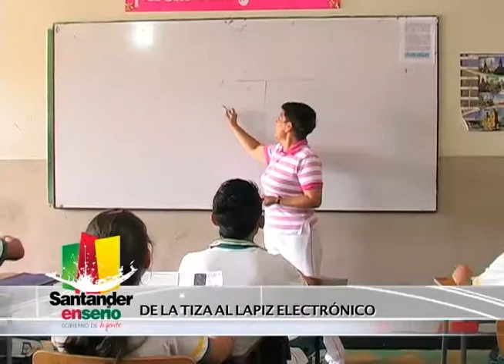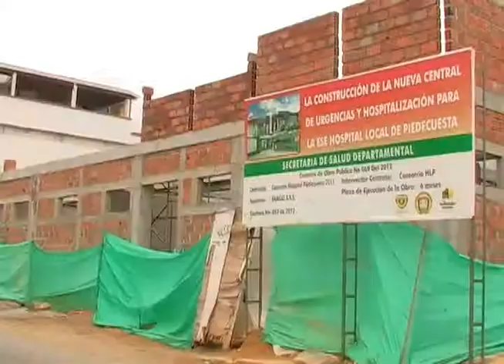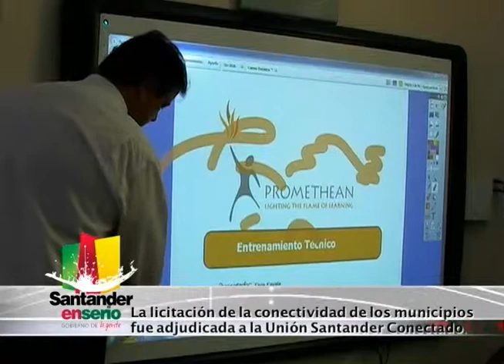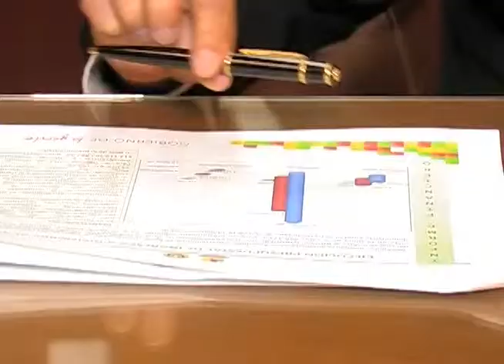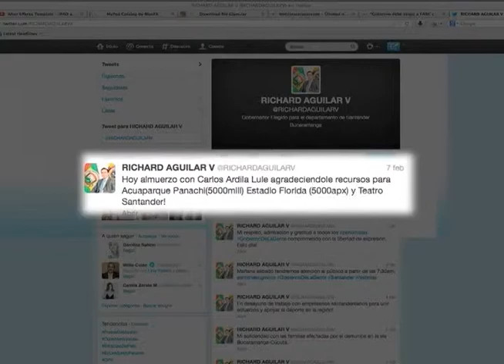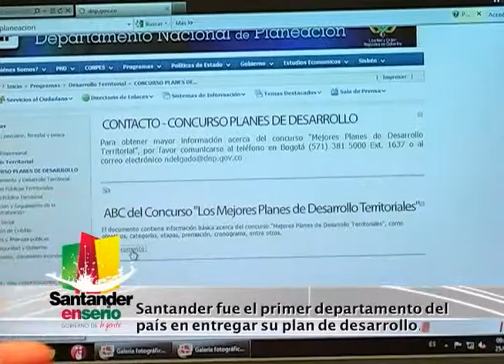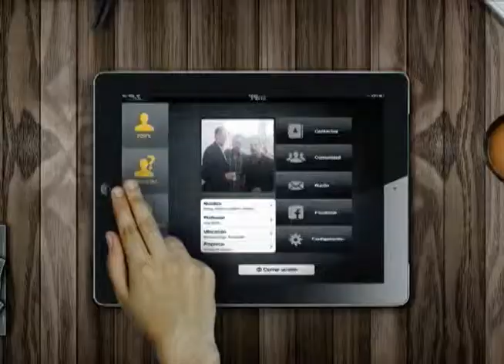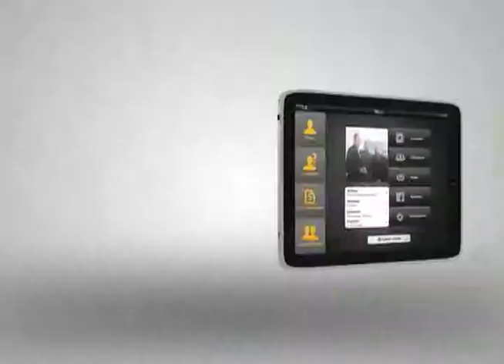Gente 45 Web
SANTANDER EN SERIO - EL GOBIERNO DE LA GENTE 45

1. Adjudicados contratos para aulas interactivas
2. Instalación de la Mesa Directiva de la Asamblea
3. Proyectos de Ordenanza aprobados en extras
4. Lanzamiento del programa Santander te quiero...

6. Obras del Fondo de Adaptación
7. Entrevista con el Gobernador de Santander
8. Posesión nuevos funcionarios con sus respectivos perfiles
9. Balance del ex Secretario de Planeación
10. Balance del ex Secretario de Transporte e Infraestructura
11. Resumen del área metropolitana
11.1. Foro de la salud
11.2. Inauguración de servicios del Hospital San Camilo
11.3. Adición presupuestal para el Hospital de Piedecuesta
11.4. Misión Médica de Wisconsin
11.5. Cdmb construye muro en Morrorico
12. Solución a loteros desalojados del espacio público
13. Reunión con el Gobernador de Boyacá sobre vía a Duitama
 15. Resumen de provincia
15.1. Licitación de los bancos de maquinarias
15.2. Entrega sala de urgencias del Hospital de Vélez
15.3. Visita al Hospital de Barrancabermeja
15.4. Lanzamiento viviendas gratis en Barrancabermeja y El Guacamayo
15.5. Gestión de recursos para vía Simacota - Chima
17. Manejo ecológico del secado de tabaco negro
18. Crónica: Aplicación Viga de apps.co